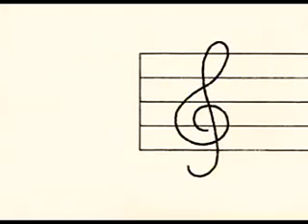JR東日本 VIEWスイカカード CM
「歌うVIEWスイカカード」